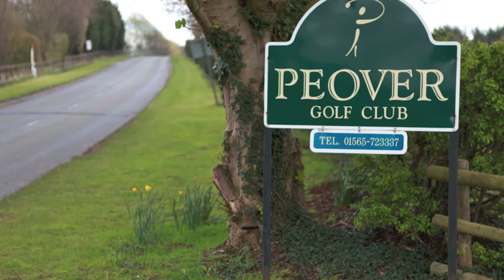Peover Golf Club Wedding of Kate and Lee by Photographer Wes Simpson photography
Peover Golf Club Wedding photography of Kate and Lee's wedding at Peover golf club in Cheshire by Wes Simpson Photography - Mac/pc version (not mobile)